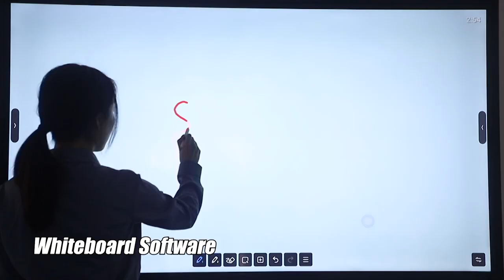Android 11.0 버전 전자칠판 - New Interactive flat panel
Android 11.0   4GB + 32GB /Wins 8GB + 126GB
12MP Camera + 8 Array microphone + 110° Viewing angle
Wechat:grace58588